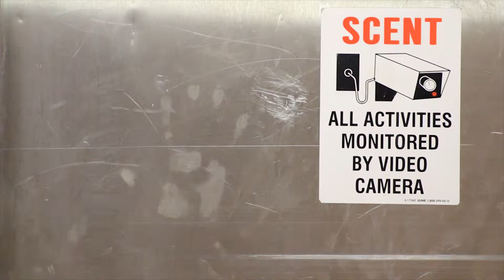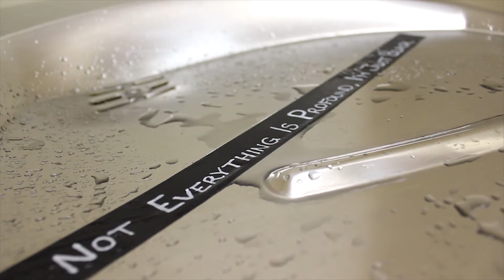Not Everything is Profound, I'm Just Black